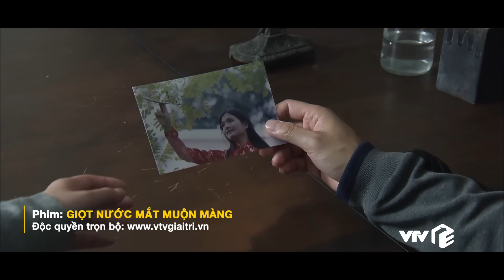Giọt nước mắt muộn màng (tập cuối) | Cảm ơn những nỗi đau của quá khứ vì đã cho ta lý do để bắt đầu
Cảm ơn những nỗi đau của quá khứ vì đã cho ta lý do để bắt đầu | Giọt nước mắt muộn màng (tập cuối)